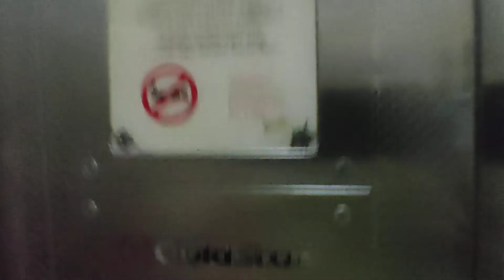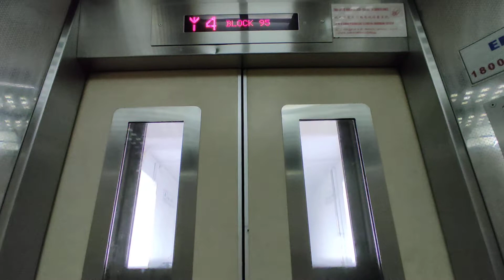Gone [Old Airport Rd] Blk 95 Lift B - GoldStar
Lift A will be replaced by Fujitec by 4th Quarter 2021.

Location: Block 95, 95 Old Airport Rd, Singapore 390095
Place name: Kallang Airport 10

Technical Specifications:
Floors served: 1-10
Manufacturer: GoldStar
Capacity: 680kg - 10 persons
Wheelchair accessibility: Yes
Installed: Mid 1990s (MUP)

Recorded on: Redmi Note 9S, ultra wide
Date recorded: 19 August 2021